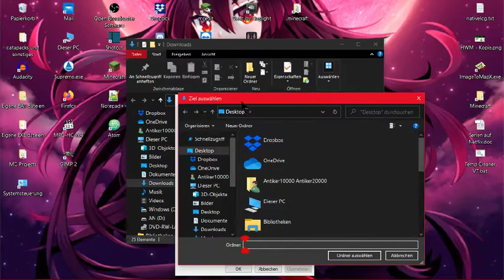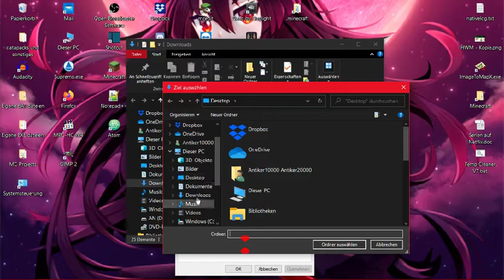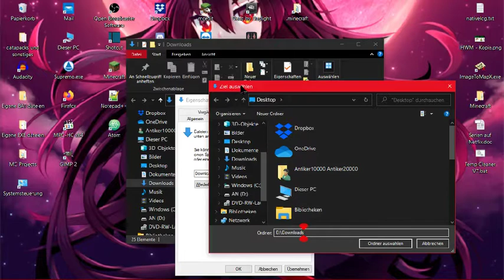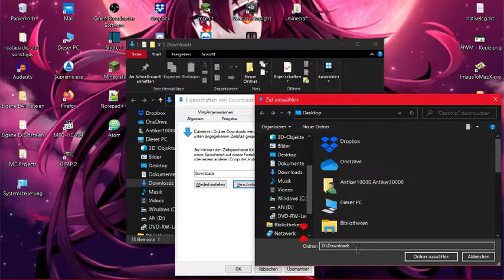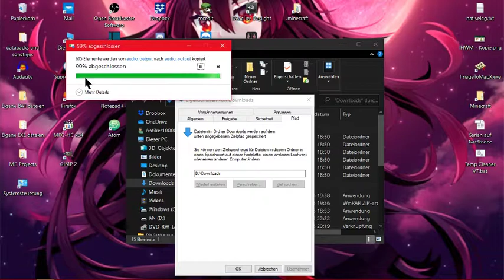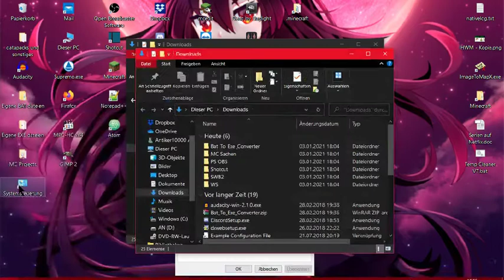Pfade in Win 10 Ändern TUT Deutsch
Meine eigenen Resourcepacks von 1.11.2 bis 1.16.4

Logitech C270 HD Webcam:

Logitech G602 Wireless Gaming Maus: